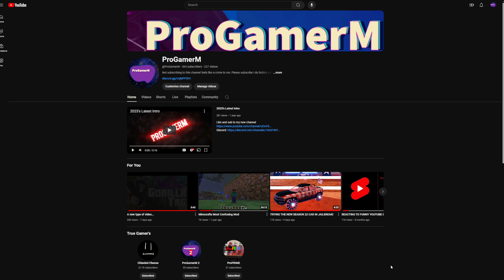Gorilla Tag video update...